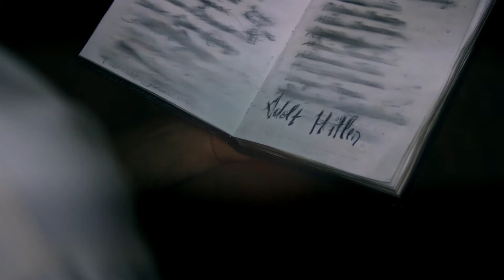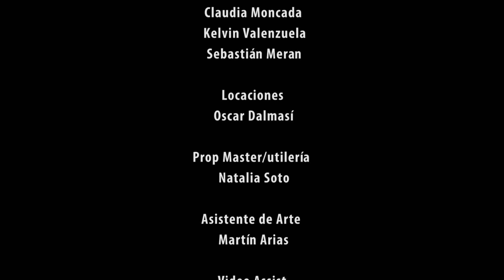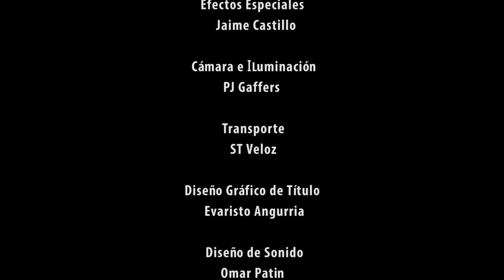AZRAEL & MALAQUIAS (Cortometraje 2014)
Azrael & Malaquías, es un cortometraje de Alexander Viola en el que  dos ángeles, (Azrael, Manuel Raposo y Malaquías, Carlos Quezada), que perdieron el favor de Dios hace más de 30 años, trabajan a las órdenes del cielo para atrapar almas descarriadas, en la oscura y decadente Quisqueya.

Abandonados por Dios,  sólo les queda buscar soluciones en  alianzas con el ser que una vez, al igual que ellos, cayó del cielo.

Una historia de redención, bachatas, pleitos de pistolas, puñal y machetes. De la búsqueda de un solo objetivo: volver a soñar sus misiones para poder andar por los caminos “correctos” del Señor y eliminar bajo sus órdenes la maldad que ronda por cada esquina.

Alexander Viola

Cinematógrafo
PJ López

Supervisor de producción
Rafael Elías Muñoz

Productora de línea
Mila Ramírez

Supervisión Musical
Alexander Viola

Edición
Omar Patin
Producciones Onpex

Maria Fernanda Sabogal

Vestuario
Paula Chimicz

Reparto
Manuel Raposo
Carlos Quezada
Hamilton Ventura
José  Enrique Villar
Cynthia Guzman
Wilson Ureña
Ana Lucía Ortega
Adria Carrasco
Rafael Reinoso
Raidher Díaz
Génesis Feliz
Merionne Toussaint
Omar Patin
Reinaldo Rosario